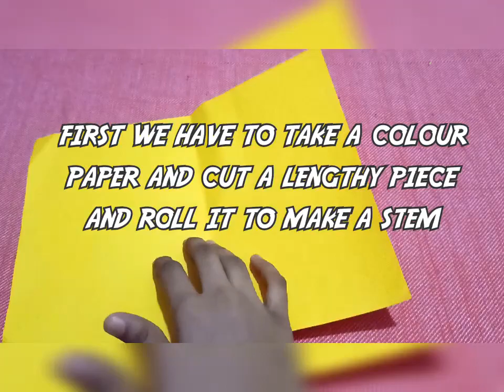Easy gorgeous flower / easy paper craft / craft of rahfu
It's a video of making flower . It's easy to make .